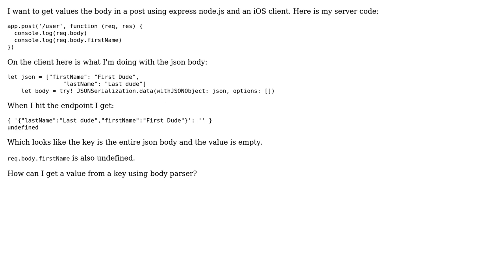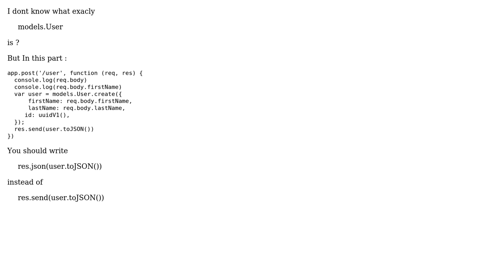Express body parser entire request body is key with no value (2 Solutions!!)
Express body parser entire request body is key with no value

With thanks & praise to God, and with thanks to the many people who have made this project possible! | Content (except music & images) licensed under CC BY-SA | Music | Images & others | With thanks to user SirRupertIII user Mohammad Hosein Balkhani and the Stack Exchange Network Trademarks are property of their respective owners. You are responsible for your own actions.